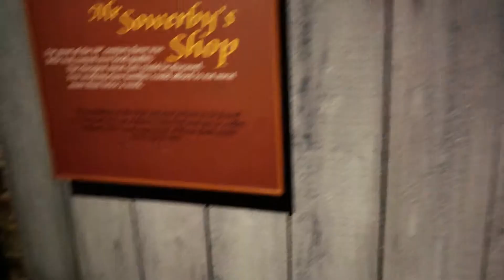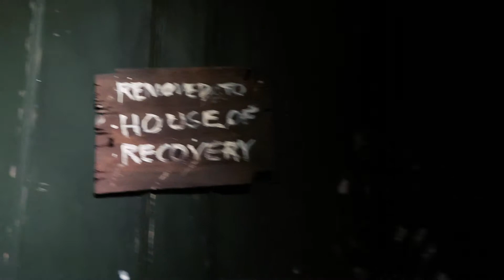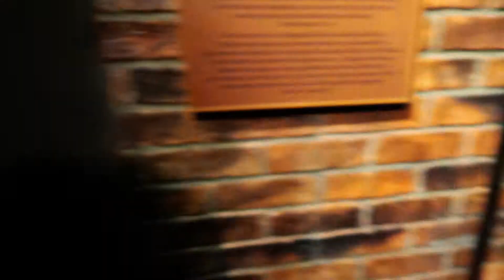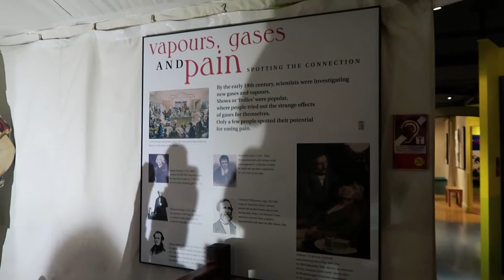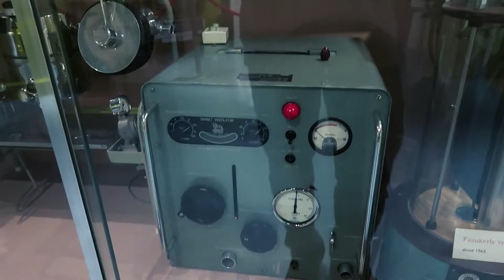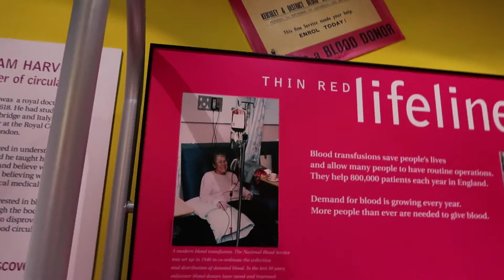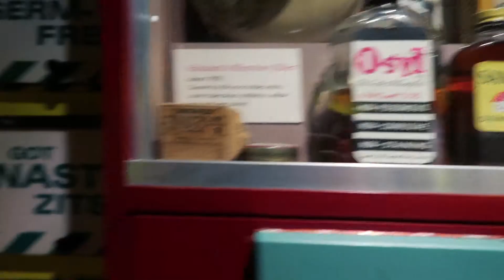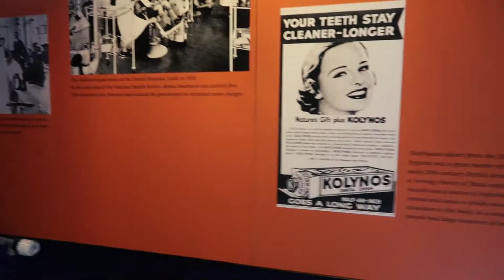Thackray Medical Museum Torture equipment or surgeons instruments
Some interesting instruments in this medical museum, thank god times have changed although I'm told that some are still very similar today, definitely an eye opener for those that moan about todays care.

Our Kit:

Sony a6600
Sony ZV-E10

Chapters: